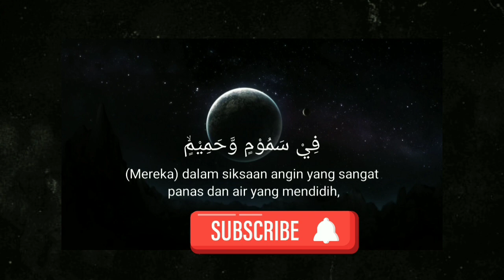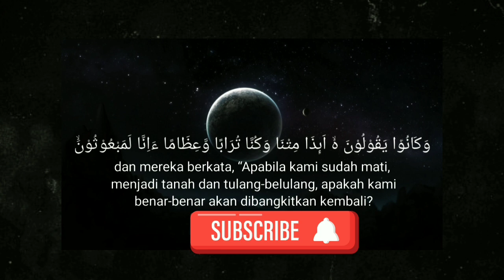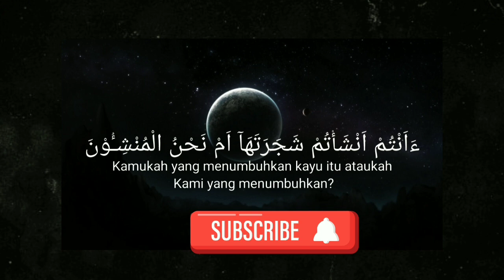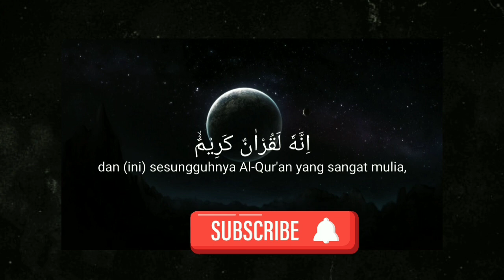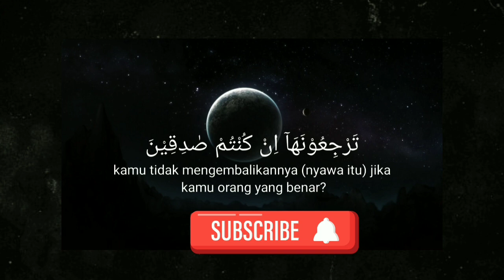SURAH ALWAQIAH PEMBUKA PINTU REZEKI DIJAUHKAN DARI KEFAKIRAN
Surah ALWAQIAH DZIKIR PAGI PETANG PEMBUKA PINTU REZEKI

Surah Alwaqiah
SURAH Alwaqiah Dzikir Pagi Petang
Cukup Putar dan dengarkan
Pembuka Pintu Rezeki
Dijauhkan Dari kefakiran
Rezeki datang bertubi-tubi
Baca dan putar 3x
Surah Alquran